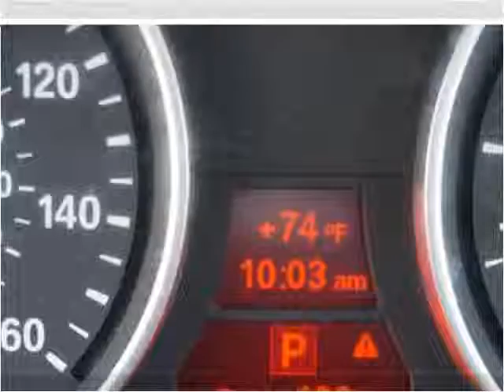2010 BMW X5 Used Cars Avon MA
This 2010 BMW X5 is available from Avon Auto Brokers.